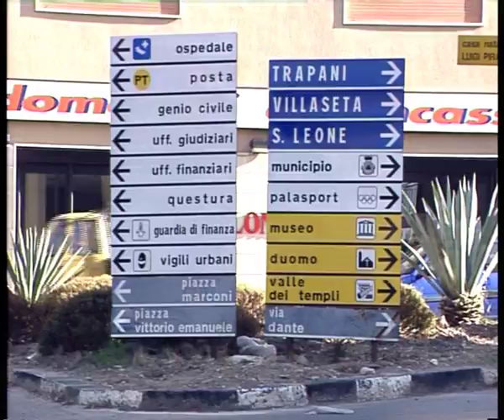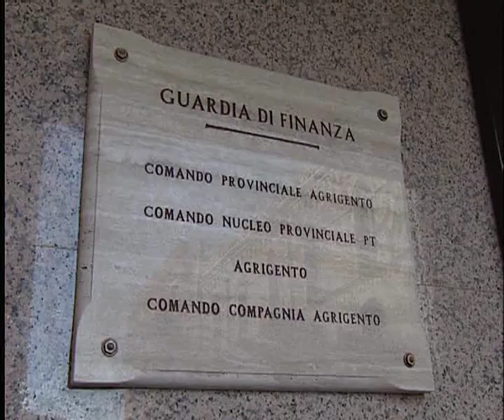ARRESTO GAMBIANO AGRIGENTO